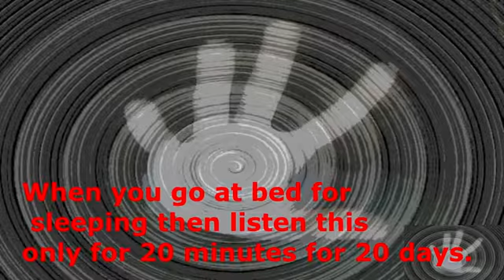how to change your luck in 20 minutes -Faster & Easier than Hypnosis - (Used with NLP & EFT)-part2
TRANCETech
THE KEY TO ACHIEVING SUCCESS IN ANYTHING YOU WANT.
how to change your luck in 20 minutes -how to get success in life-Faster & Easier than Hypnosis - (Used with NLP & EFT)
When you go in bed for sleeping then listen this only for 20 minutes for 20 days.
and see a 100% change after 20 days only.
A guide to a better future for you and your child
A REVOLUTIONARY NEW TECHNIQUE
*To help your childern achieve increased self confidence
and a positive belief in themselves and enable them to have :
*For Better education and career prospects
*More wealth and prosperity
*Improved health and well being
*Good Relationship with others
For getting the transtech technique
so that you will find our video on this topic
health tv
producers : soomi productions
under :
Abdul Waheed Azhar
Certified Hypnotherapist (American Board of Hypnotherapy)
Certified Practioner of Neuro Linguistic Programming (American Hypnosis Association)
Certified NLP Coach , Crystal Energy therapy ,
Reiki Master/Teacher (Holistic Health Education)

our more videos on health topics
how to change your luck in 20 minutes , how to get success in life, part 1

Sandeep Maheshwari
personal growth,self help,inspirational,motivational video,inspiring,life changing,success coach,how to,inspiration,guidance,public speaking,life coaching,stories,success stategies,successful people,inspiring quotes,students,education,success